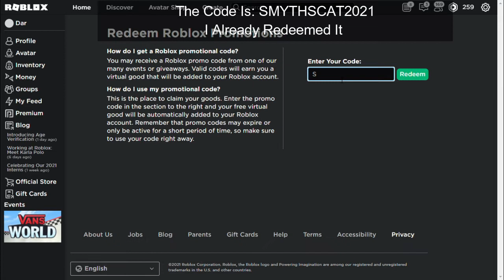How To Get King Tab Accesories!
Hello Guys
At This Vid I Will Show U How To Get The King Tab Acc
{ LINKS }
BYE